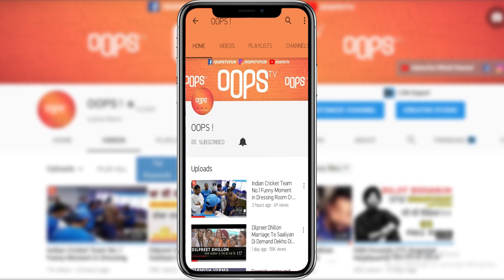Jasmine Sandlas : Mundeya Da Naam Leke Na Chedya Kro Kudiyan | Latest Video 2019 | Oops Tv